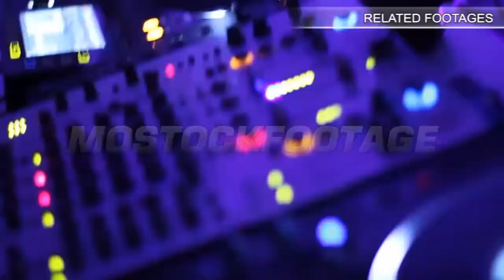Dj playing vinyl record at party, spinning platter in nightclub. Stock Footage